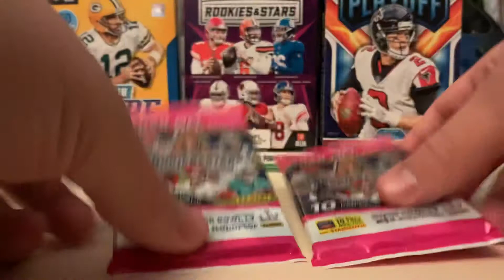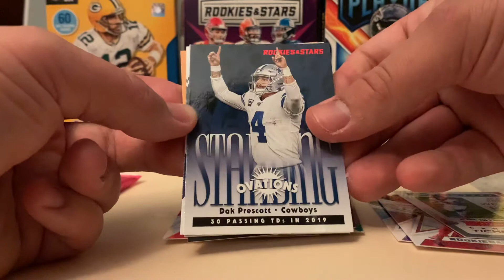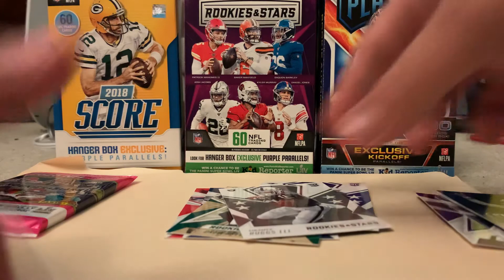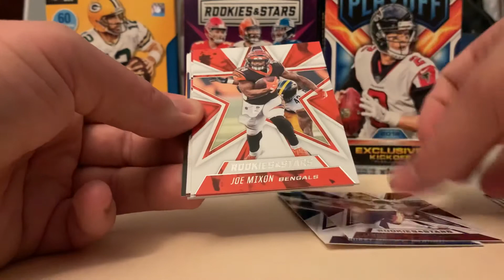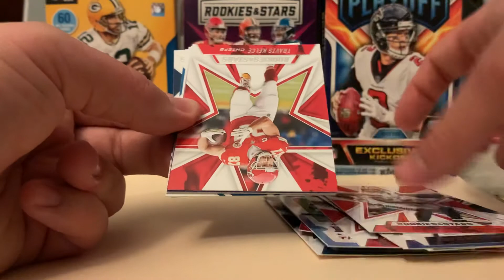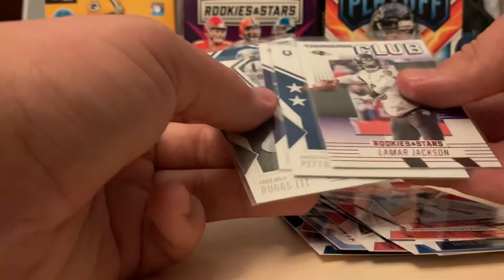2020 Rookies And Stars Football Packs Unboxing And Opening - ROOKIES - NEW EBAY USERNAME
Opening a nice few packs of 2020 rookies and stars!